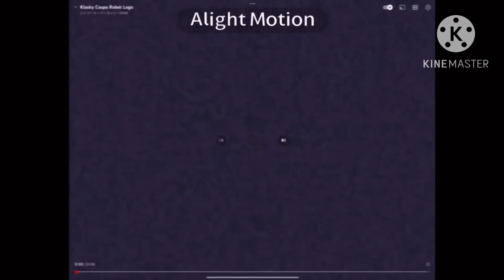(New Video) Candy cane Csupo